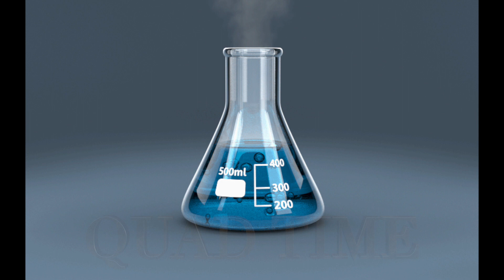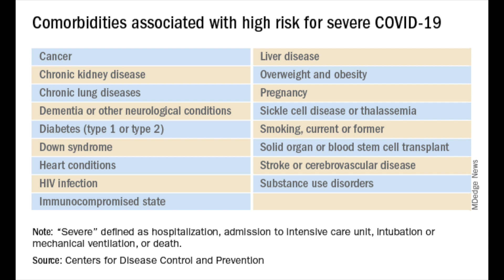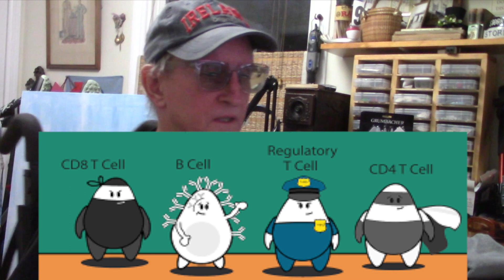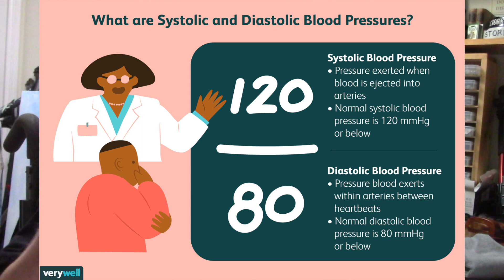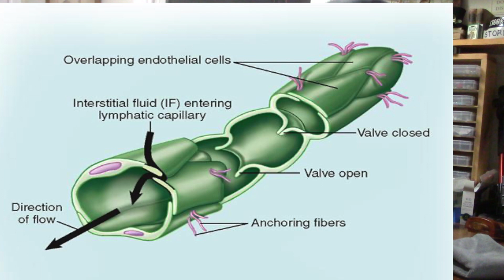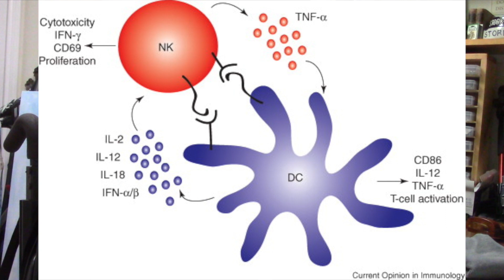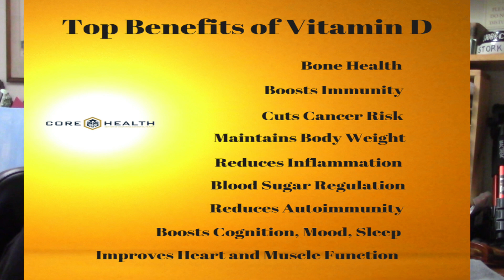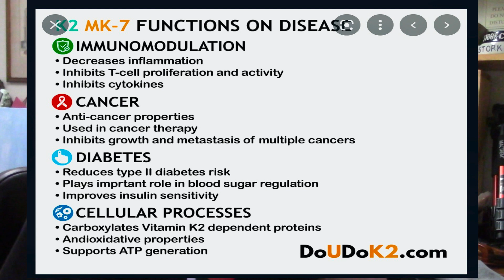Angry Quad Vitamin D and MORE!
IF YOUR NOT GOING TO VISIT THE LIKS BELOW DON'T BOTHER WATCHING THIS!!!

This is about certain vitamin supplements as well as the Lymphatic system.